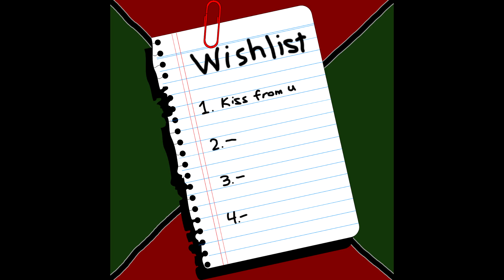Landon Larson - Wishlist (R5 Cover)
Microphone: Shure PGA27
Keyboard: Razer BlackWidow Chroma V2 - RGB Mechanical Gaming Keyboard - Ergonomic Wrist Rest - Tactile & Clicky Razer Green Switches
Mouse: E-3LUE Wired Gaming Mouse with Adjustable DPI, Multi-Modes LED Lights
PC SPECS:
Processor: AMD Phenom(tm) II X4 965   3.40 GHz
Graphics Card: AMD Radeon HD 7970 3GB Memory GDDR5
Motherboard: ASUS M4A79XTD EVO
Internal Drive: Western Digital Black Edition 1TB Hard Drive (x2)
External Drive: Western Digital 3TB WD Elements Desktop USB 3.0 Hard Drive
Disk Space: 5TB
Heat Sink: Tuniq Tower 120 Ultra Silent CPU Cooler
Power Supply: EVGA 500W
Ram: 12GB
PC Case: Corsair Carbide Series Air 540 ATX Cube Case - Steel Silver